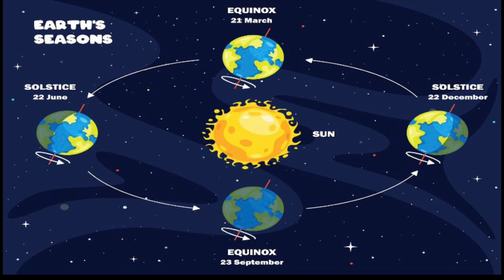ACORN ACRES | Learn 5 Fun Facts about Fall (Webisode #1)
Welcome to Acorn Acres kids! It is the whimsical home of a small red fox named Fen, where each day he explores and discovers the amazing things that happen during his favorite season of them all - AUTUMN.

Acorn Acres is a new web series aimed at elementary grades 3-6, where children will be enriched by narratives that promote play, the fun of learning and understanding the world around them.

WEBISODE 1 - Five Fun Facts about Fall: Why is "autumn" sometimes called "fall"?  What is the Autumnal Equinox? Where did the word "equinox" come from? Which animals hibernate during this season? Why is the weather cooler in autumn than in summer?

All other music is licensed courtesy of AudioJungle.

SFX:
Zapsplat.com